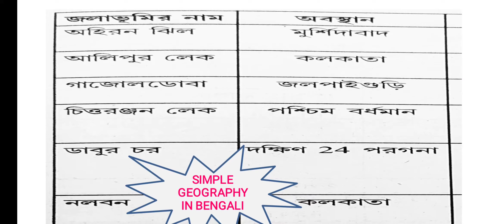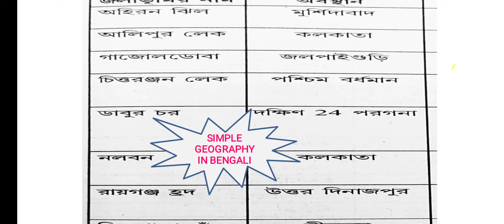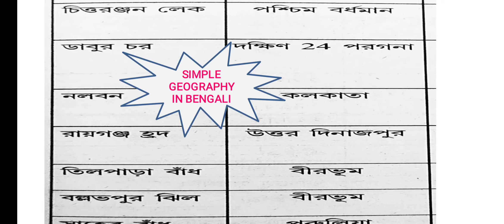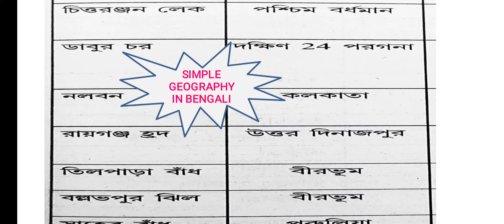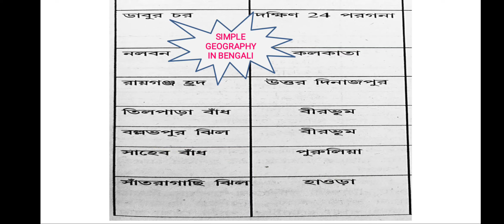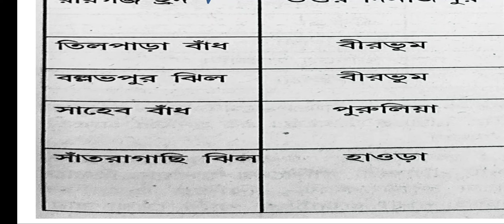WETLAND SITES IN WEST BENGAL । in bengali । gk competitive ।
If any doubt about this topic pls comment in the comment section below.